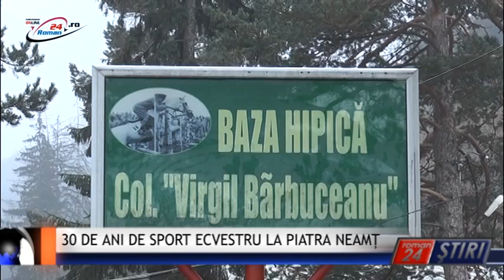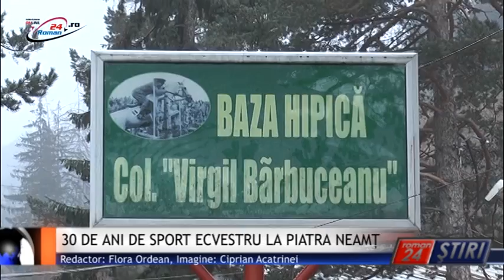30 DE ANI DE SPORT ECVESTRU LA PIATRA NEAMȚ